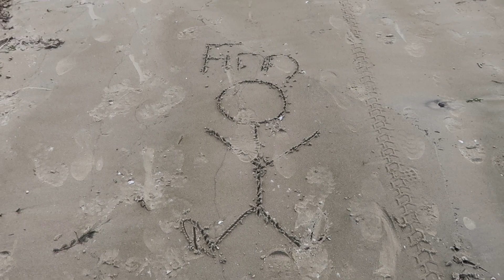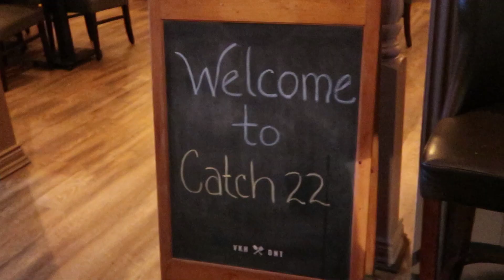A Divorce and A Birthday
Yea you read that right.

I also go to Wasaga Beach in Canada for the weekend and have a mini dance party!

Buffalo NY

Vlog 65